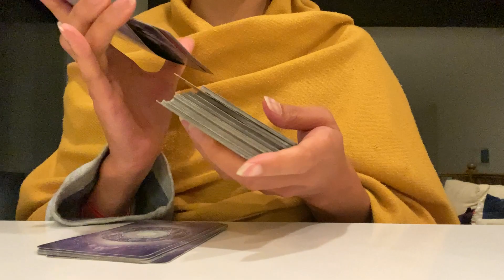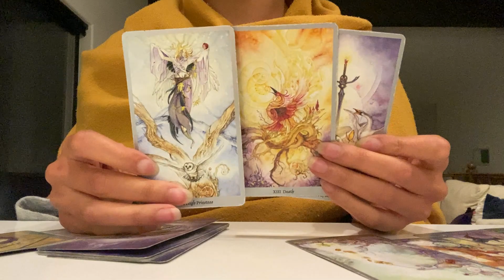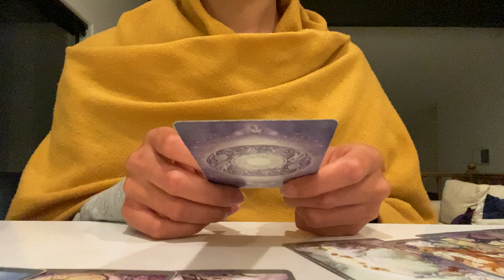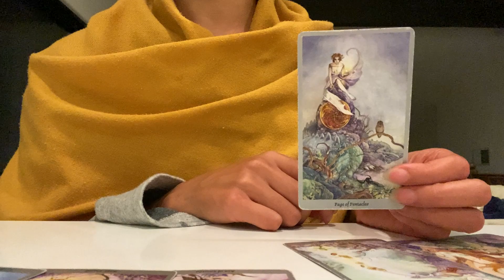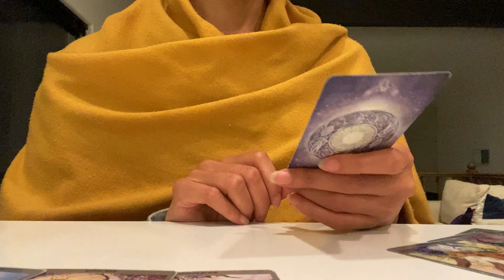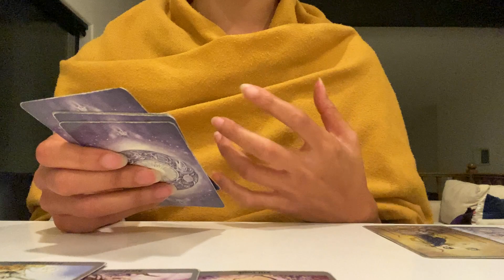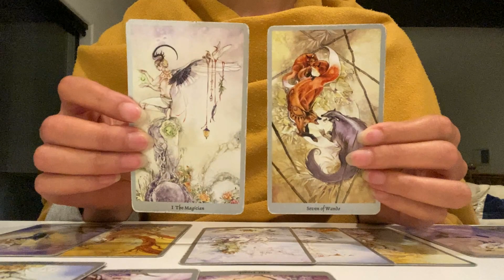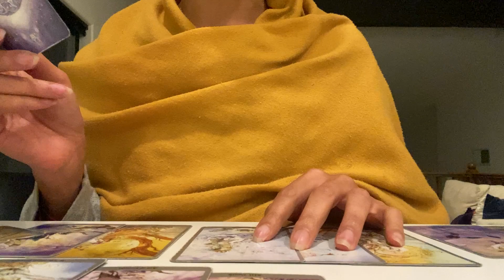Pisces 🥺 Death of a Loved One. Look for them…🕊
🌟 Welcome to everyone interested in Pisces Energy & Self Development 🕊

🤲🏼 Acceptance Mantra:

Please listen before bed and anytime that you are doubting your path or the actions that you have taken thus far.

Sweet Spirit Mystic.